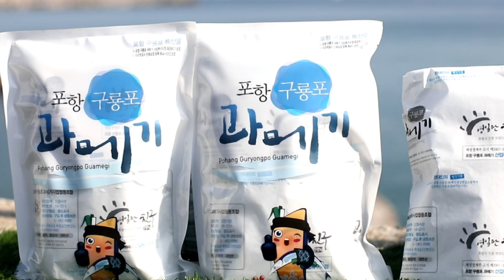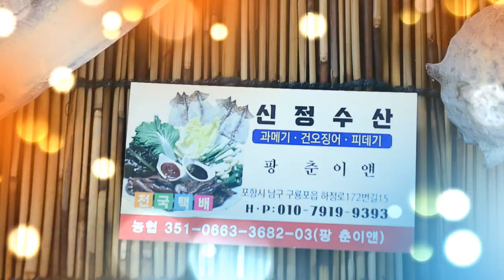구룡포 신정수산에서 과메기주문 집에서 맛있게 과메기먹기